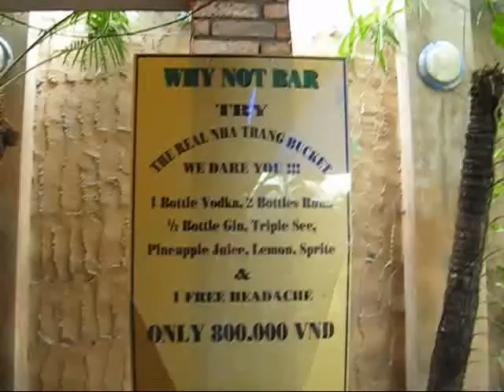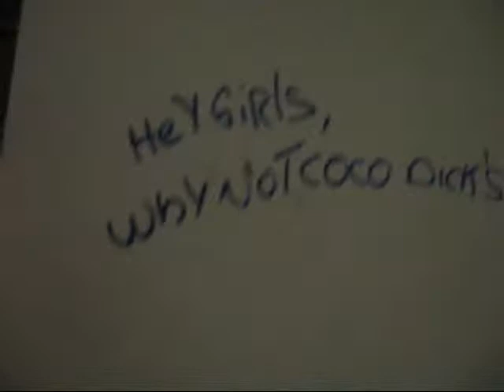2011 Un p'tit drink de fin de journée au Why not bar!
2011  Un p'tit drink de fin de journée au Why not bar!